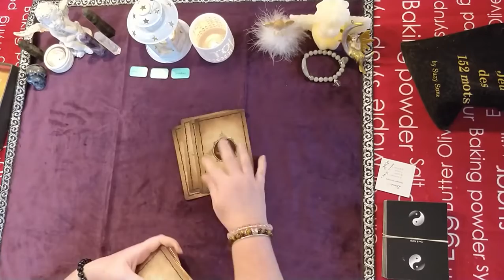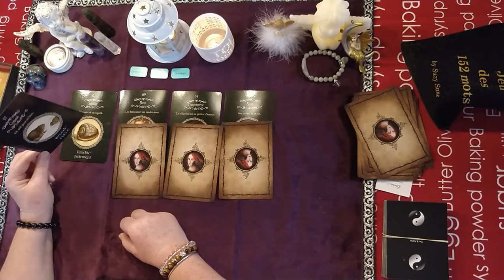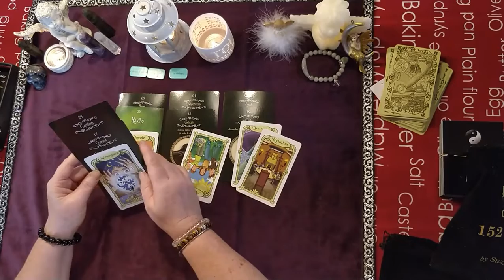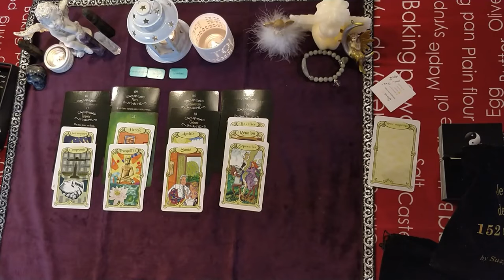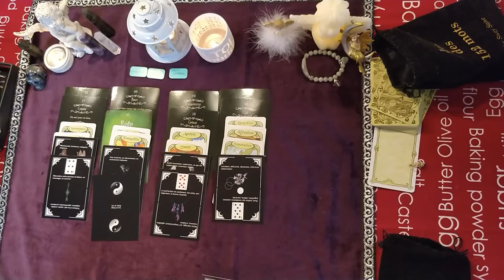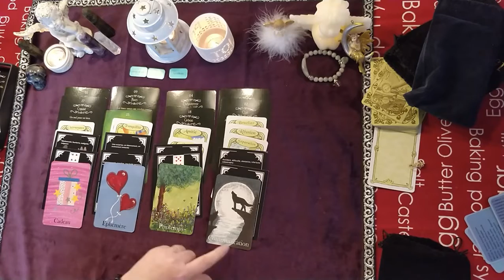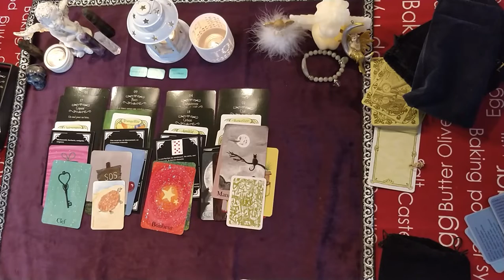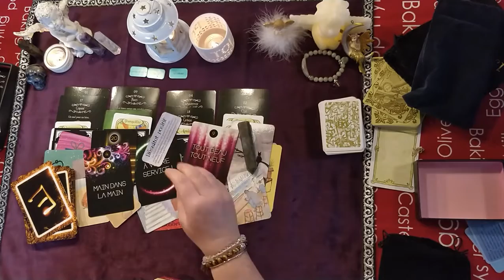Guidance sur les frères Bogda en off 19/02/2022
Je vous propose un tirage sur les jumeaux les plus célèbres de ces dernières années, les frères

Si vous souhaitez une guidance personnalisée, vous pouvez prendre contact et rendez-vous sur mon

Je vous propose quelques liens vers des chaînes YouTube que je suis et que je trouve intéressantes :